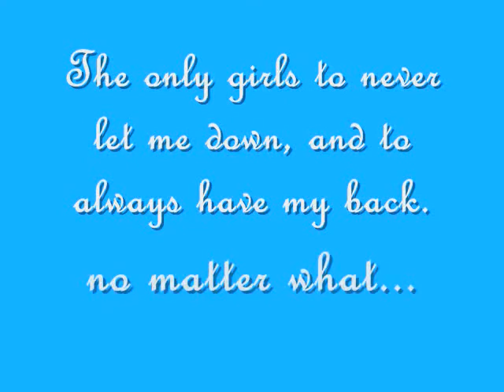The Best of Friends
A quick video I made for my best friends Brandi and Lindsay!